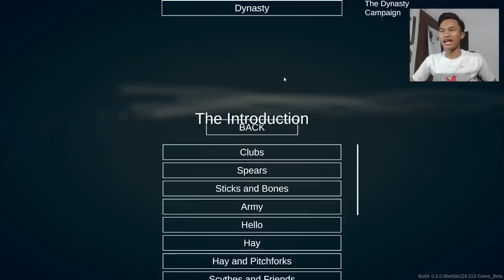PENGILMU SANTET YANG SANGAT AKURAT ! - Totally Accurate Battle Simulator Indonesia